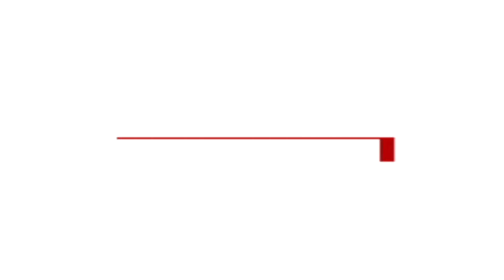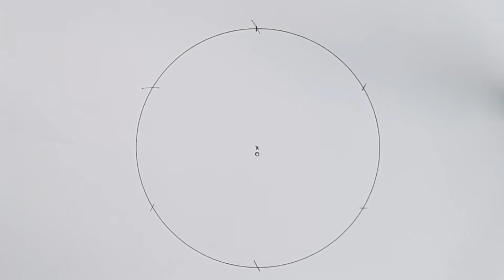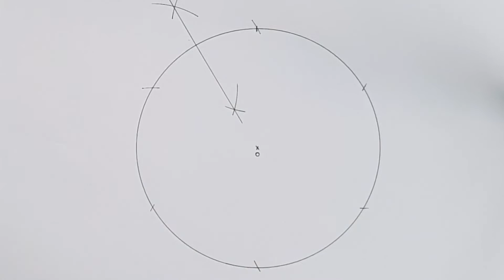🚀 Construcción de un dodecágono inscrito en un circunferencia 👍 Dibujo técnico paso a paso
Bienvenidos fanáticos del dibujo a un nuevo vídeo de dibujo técnico paso a paso. En el ejercicio de hoy aprenderemos a trazar polígonos. En concreto el dodecágono regular inscrito en una circunferencia con la ayuda de la regla y el compás. Como siempre espero que os sirva de ayuda.